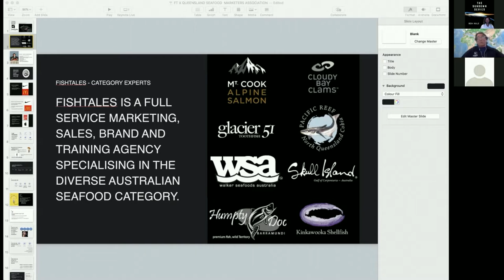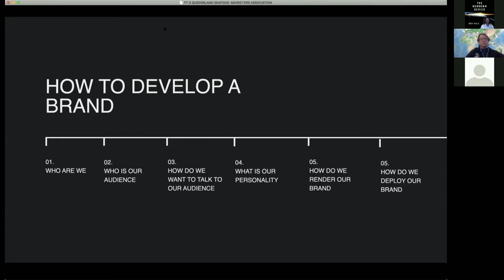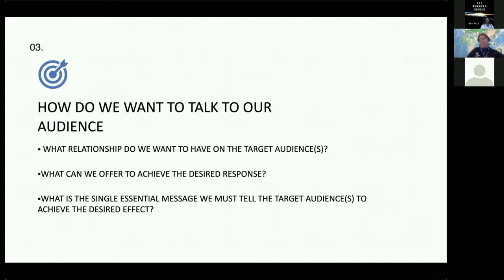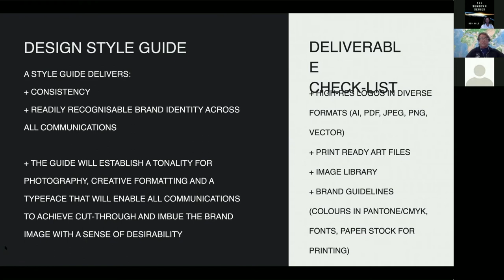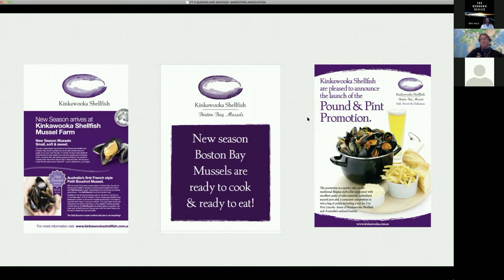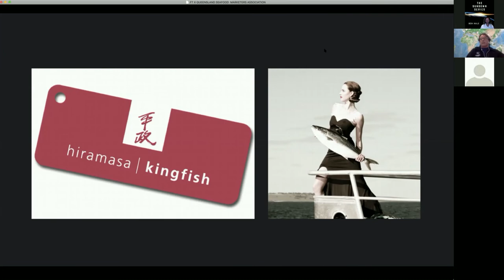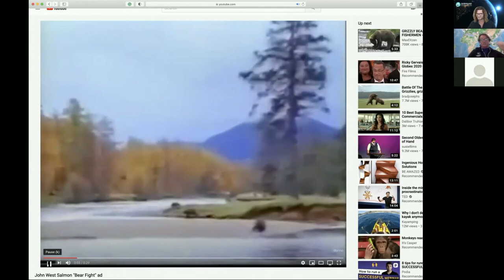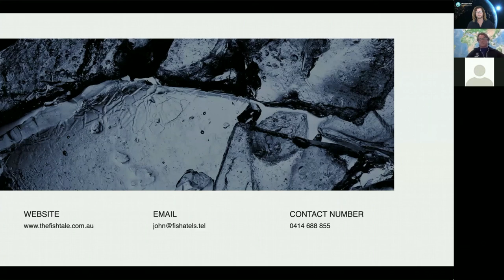Sundown Sessions II John Susman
John Susman is the principal of Fishtales, a specialist seafood marketing consultancy behind some of Australia's most valuable seafood brands. In this session, he shares his 30 years of experience and uncommon sense in creating meaningful, powerful and memorable seafood brands. Due to technical difficulties, we lost the welcome and introduction from Ben Hale and the first 60 seconds of John's presentation, but we join him just as he gets started and it's a delightful and informative session.